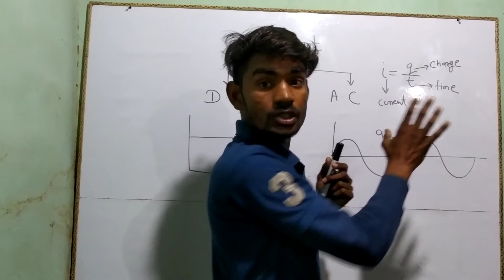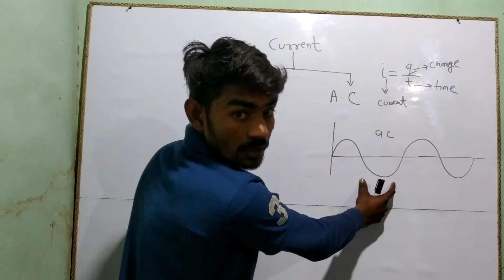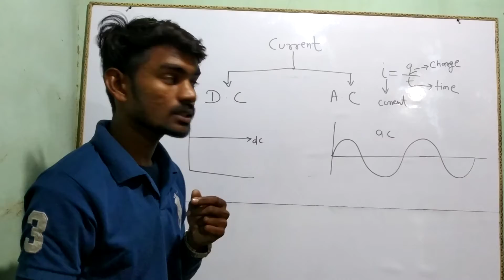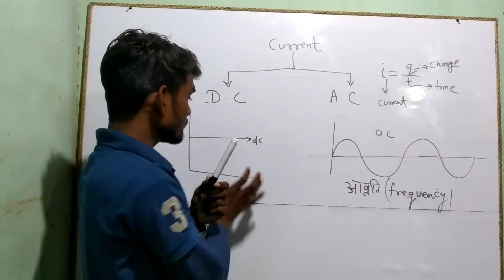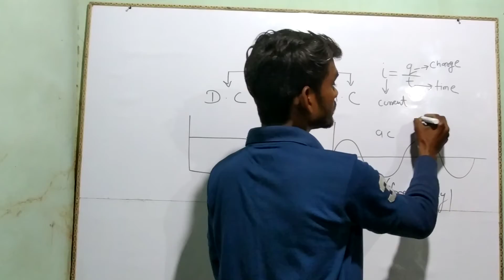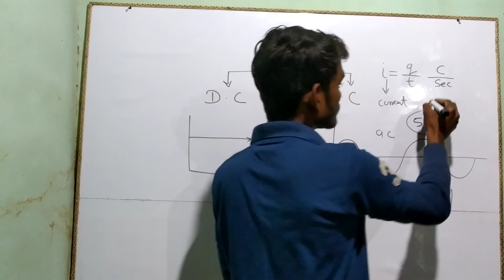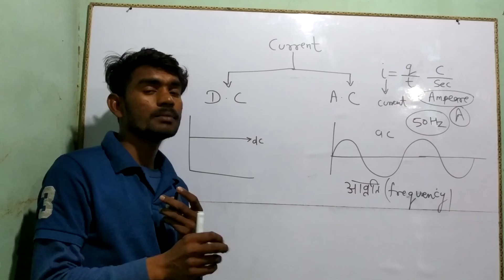Electric current and it's types by Sonu sir